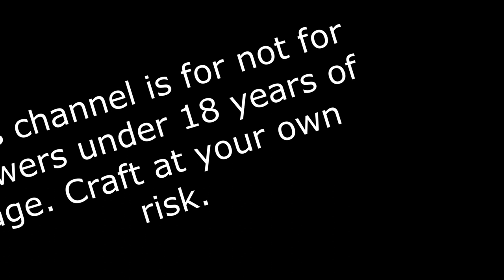My Craft Room Before & After 052020YT (NO SOUND-see link below)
video will take you on a tour of my small space craft room. You will follow me into my small space craft room to see my before mess than I will share with you the after transformation of my small 8'x9' crafting space. Just wait until you see everything that I was able to fit in my small space.

***Officially ready to start doll housing again***

Our Facebook page is listed under Dollhouse Miniature Madness and Tutorials and our Pinterest page is under Laurie Holden-Heisler.